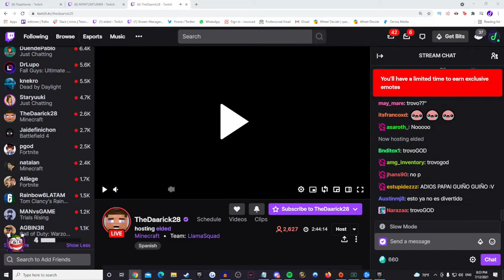elded le apaga el directo a TheDaarick28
Apoyen al streamer, este contenido no es mio.

Si te molesta que resuba tu contenido, por favor contactame al correo y borrare tu contenido para no resubirlo.